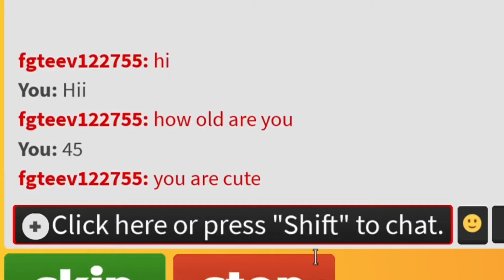Trolling Creeps on Roblox Omegle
After the downfall of Omegle, several websites that have been created to try and capture what Omegle was. One of my favorites, however, has to be roblox's version of Omegle called Romeet. In today's video I explore Romeet and meet some VERY interesting people...

Vlog Channel -   @TheInfinitySisters
FNAF Channel - @DashsPrizeCorner